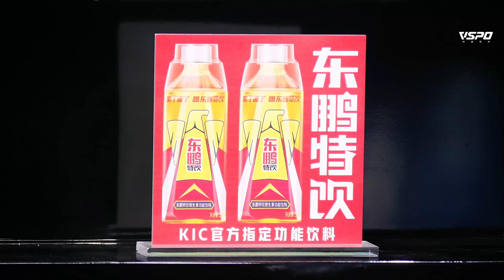【2023王者世冠】12月24日 淘汰赛 中国成都AG超玩会 VS 中国重庆狼队【第六局】